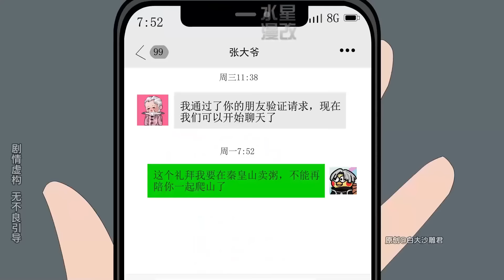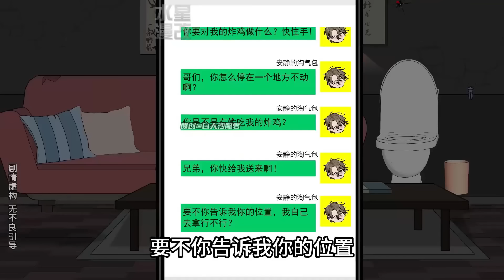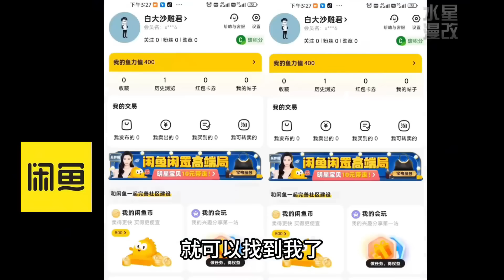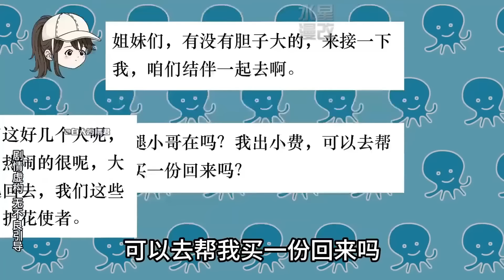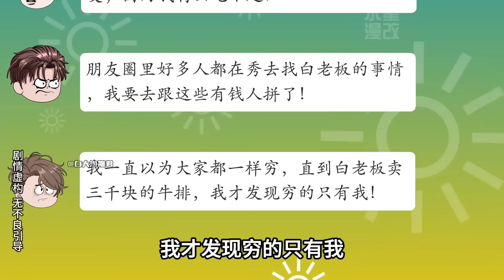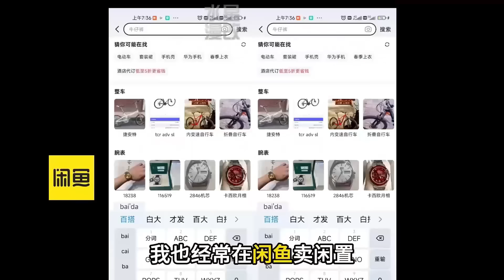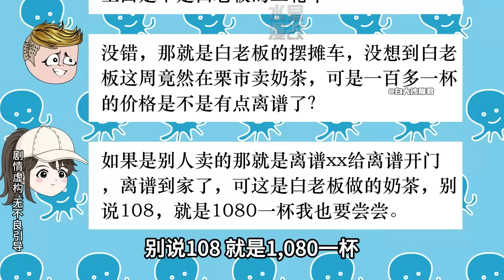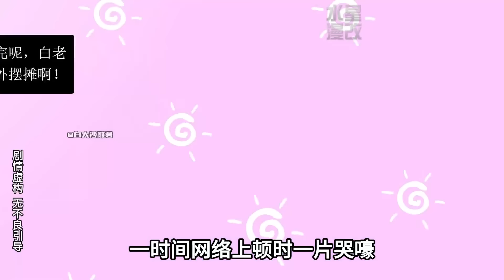🔥连载中《顶级摆摊系统》EP1-32 穿越绑定随机摆摊系统，一碗粥居然卖100块竟遭疯抢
🔔上一集来的朋友点击：02:41:30
感谢你的关注

 bdsdj